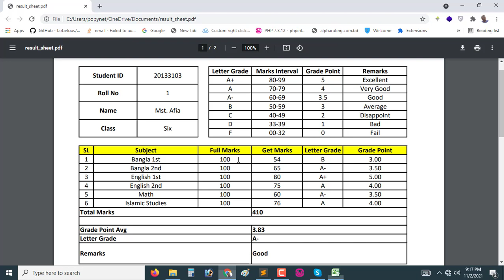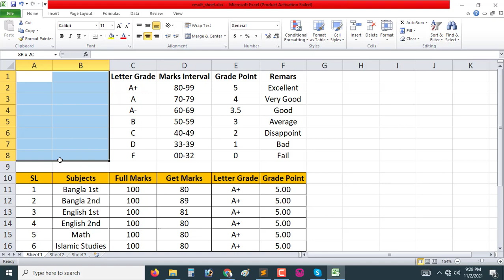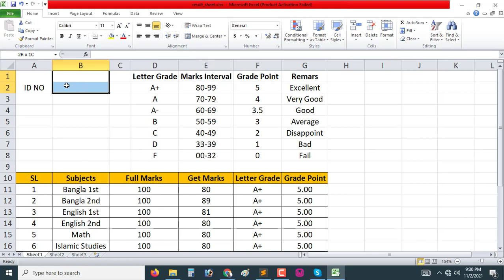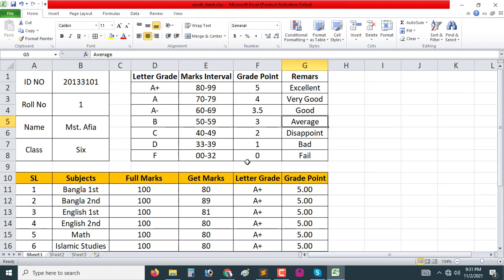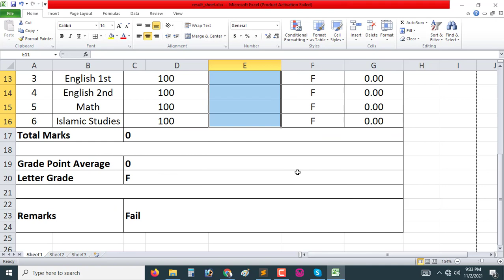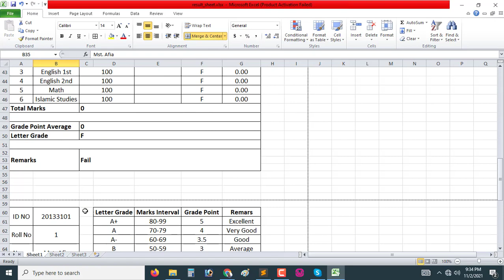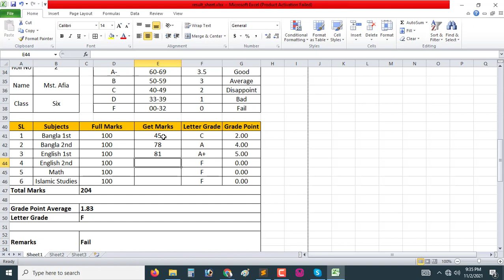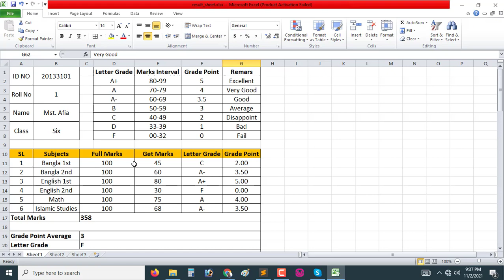Student Result sheet in MS Excel in Bangla Tutorial | Part-04 | মাইক্রোসফট এক্সেল টিউটোরিয়াল